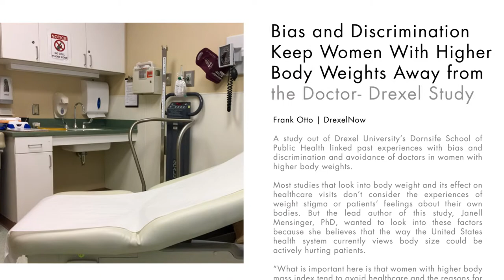A Perfect 14 (2020) | Velvet d'Amour | iTunes Amazon Google Play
WATCH NOW ON iTUNES / AMAZON / GOOGLE PLAY

A Perfect 14 explores the world of plus size models fighting to reshape the fashion industry and the beauty standards of society. The film follows the journeys of models Elly Mayday (Canada), Kerosene Deluxe (Netherlands) and Laura Wells (Australia) as they struggle against our culture's distorted perception of body image. A Perfect 14 also questions the fashion industry leaders and pioneers in the world's meccas and holds them accountable for their responsibility in size-based segregation.

Featuring: Elly Mayday, Kerosene Deluxe, Laura Wells
Writer/Director: Giovanna Morales Vargas
Producer/Editor: James Earl O'Brien